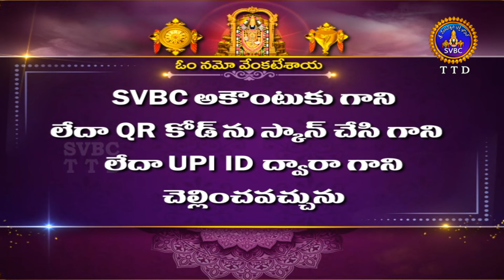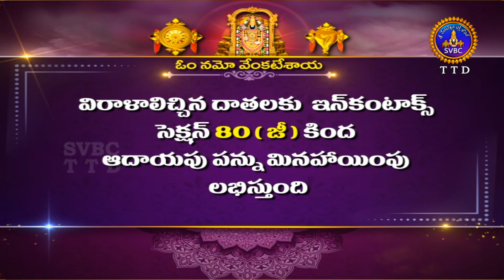శ్రీవారి నిత్యపూజలివిగో || Srivari Nitya Poojalivigo || 22-08-2024 || SVBC TTD